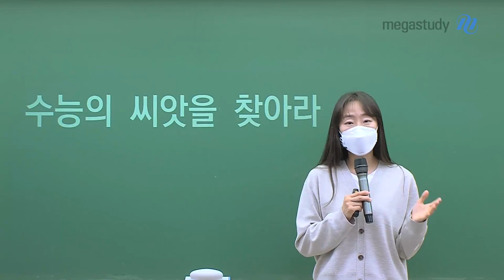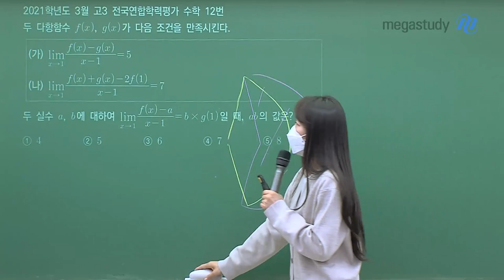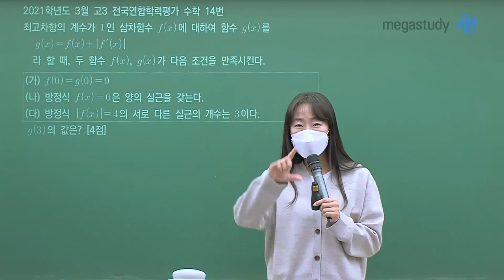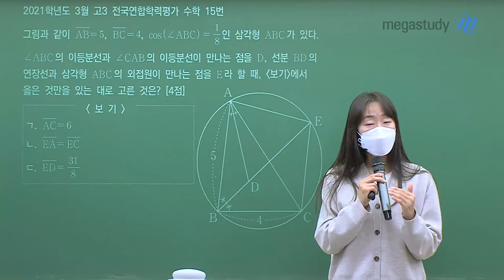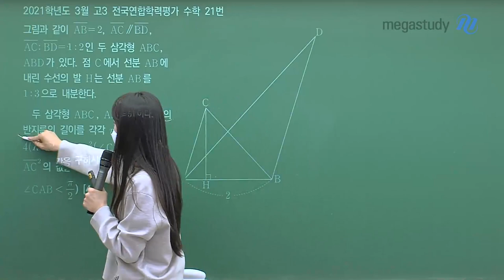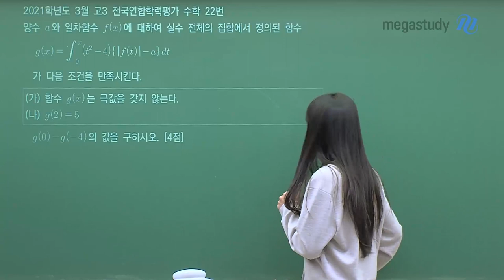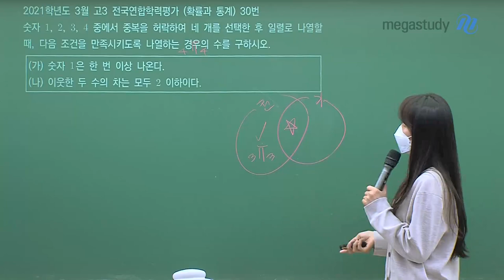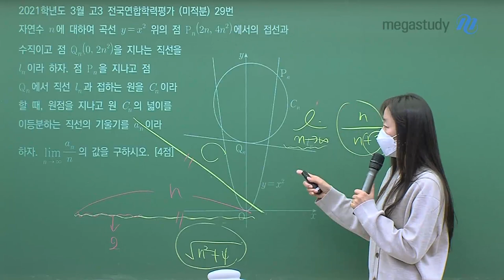[메가스터디] 수학 오르새 쌤 - [3월학평] 수능의 씨앗을 찾아라!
3월 학평 점수보다 중요한 것은,
문항을 통해 수능의 씨앗을 찾는 것!

전 문항을 스쳐지나가며,
이 문제속에 들어 있는 주제가 무엇이며,
어떤 개념을 알았어야 했고,
이 문제에 그 개념을 어떻게 접목시켜야 했었는지,
그래서 수능에 어떻게 출제될 수 있는지
오르새 선생님이 모두 알려드립니다!